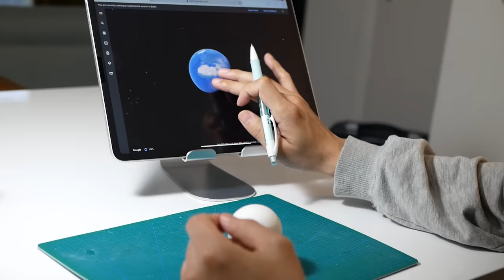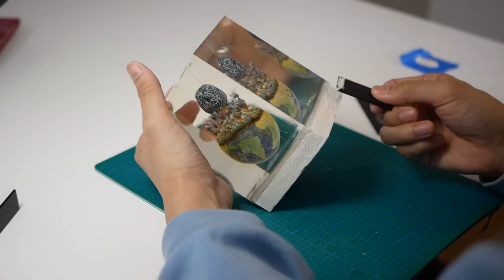How to Make an Asteroid Hitting Earth Diorama / Polymer Clay / Epoxy resin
I made an asteroid hitting earth diorama lamp